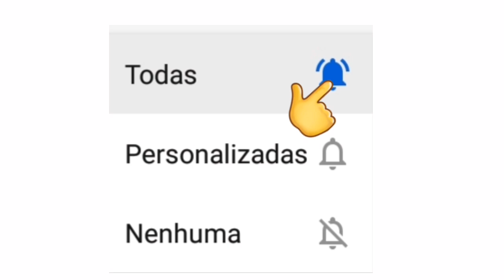LIVES DE HOJE QUARTA FEIRA 04/11 - LIVES AO VIVO AGORA | LIVE AO VIVO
Lives de Hoje 04 de Novembro

✔ Live Dj Jazze e Dj Maseo no Aplicativo  Beapp

Dj Jazzy live ao vivo

Dj Maseo Live ao vivo

Aplicativo Beapp live ao vivo

Sepultura live ao vivo

Em casa com sesc live ao vivo

Quintal da cultura live ao vivo

Flamengo e Atlético Paranaense live ao vivo

Lives de Hoje Quarta feira live ao vivo

Live Beapp
Live YouTube

Lives de Hoje Lives da Semana Lives